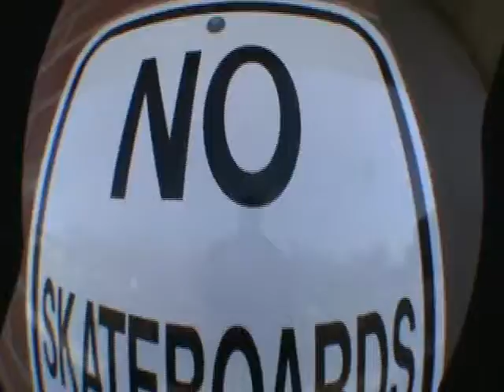NO TRESSPASSING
scooting and skating manchester ct